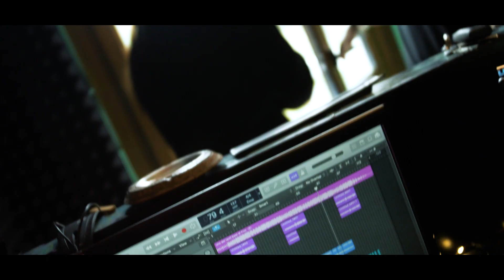ITSFERROBITCH - BRCC (Tsunami Flow Exclusive)